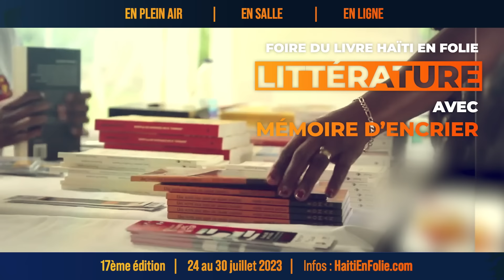17e Festival Haiti en Folie - Montréal | 24 au 30 juillet 2023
En primeur: Le mythique Admiral T et Emeline Michel, reine de la chanson créole, enflammeront Montréal au Festival Haïti en Folie au Parc Lafontaine!

Le 17e Festival Haïti en Folie, créé par la Fondation Fabienne Colas et présenté par le Groupe Banque TD, est enfin là 🔥. 24 au 30 juillet 2023 à Montréal!

Du 24 au 30 juillet 2023, nous vous invitons à voyager à la découverte de la culture haïtienne; des spectacles musicaux, du cinéma, des ateliers, des conférences… L’équipe du HEF23 vous a concocté une semaine d’activités qui promet d’être des plus festives

- Cinéma avec la projection de FREDA de Gessica Généus - Théâtre Outremont
- Une projections architecturale aux Quartiers des spectacles
- Nos célèbres 5@7 Haïti en Folie aux Jardins Gamelins avec DJ BlackGold, DJ Don Barbarino et DJ Sweet Larock
- Des tables rondes sur l’entrepreneuriat au féminin, les réfugiés haïtiens et la gastronomie haïtienne avec des expert.e.s dans le domaine
- Les Spectacles TD : avec Emeline Michel, Admiral T, BIC, Naima Frank, Waahli, IllO, Coco & Thia, Baz Konpa…
- Notre traditionnel défilé RARA avec Rara Jazz et Rara Endijen + Ayiti Makaya
- Foire culinaire, foire artisanale, foire du livre, ateliers et plein de folies…
- Un week-end d’ateliers et d'événements pour petits et grands au Parc Lafontaine

On se donne rendez-vous le 24 au 30 juillet 2023? Dites-nous dans les commentaires l’activité que vous ne souhaitez absolument pas manquer!

Détails de la programmation par jour + Billetterie pour le film Freda